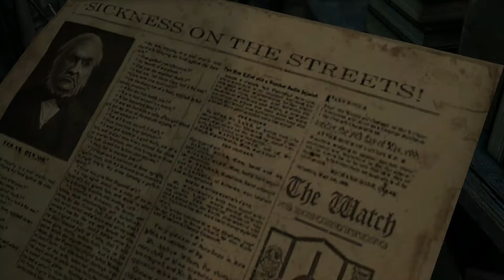Let's Play Thief #005 [Deutsch] [HD] [PS4] - Ein alter Freund